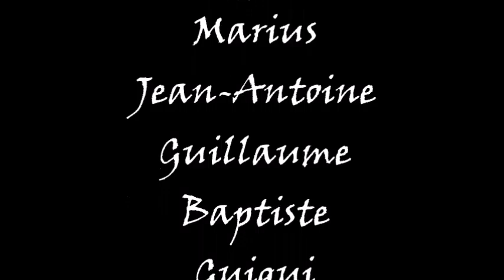Film Foot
LES FOOTEUX DE SOURDUN